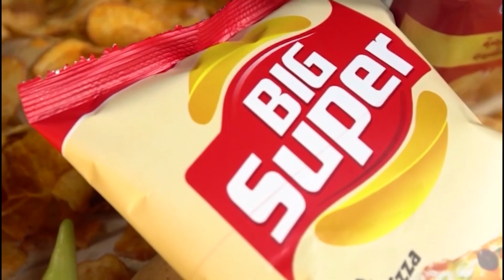شاهد.."رانا معاك بلماضي رابح ولا خاسر"..مناصر وفي للمنتخب الوطني.. تابع واش قال